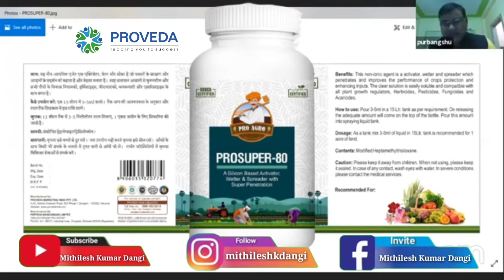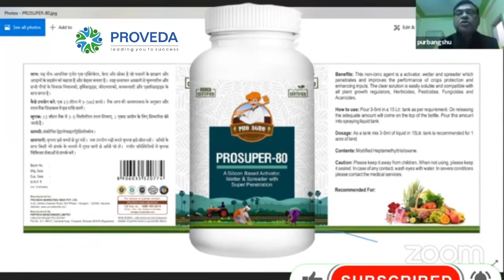Parveda agriculture Pro super 80 एग्रो प्रोसुपर-80 खेत मे पैदवार बढ़ाये दुगना अनाज पैदा करे ऑर्गेनिक